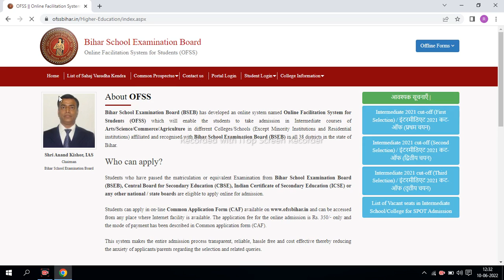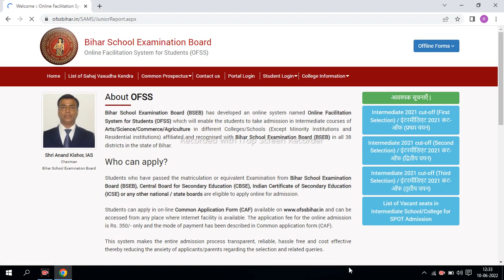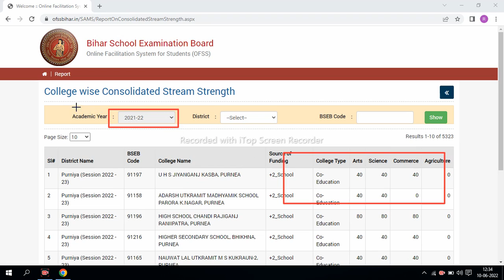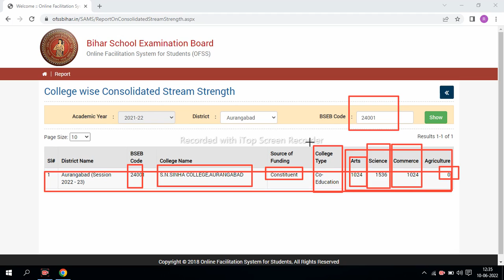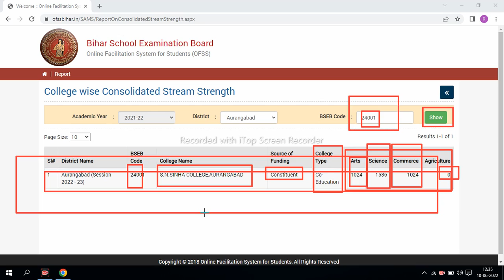Bihar board ofss inter admission 2022 | Bihar board class 11th admission 2022 date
➡️ देखिए कब से शुरू होगा नामांकन
Your Quires-
bihar board 11 admission date 2022
11th admission 2022 bihar board
bihar board inter me admission kaise hota hai,
ofss inter admission 2022,
ofss bihar admission 2022,
bihar inter admission 2022,
bihar board inter admission 2022 kb se hoga,
11th admission 2022,
inter admission 2022,
bihar board inter me admission kaise kare,
inter me admission kab se hoga 2022,
inter admission 2022,
bihar board 11th admission date 2022,
11th admission 2022,